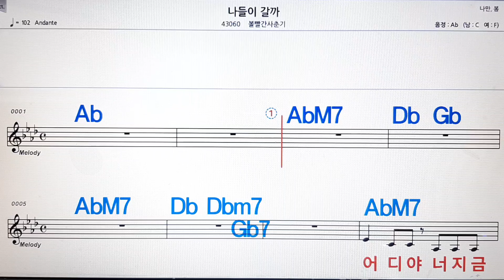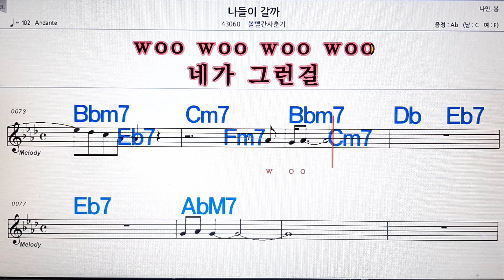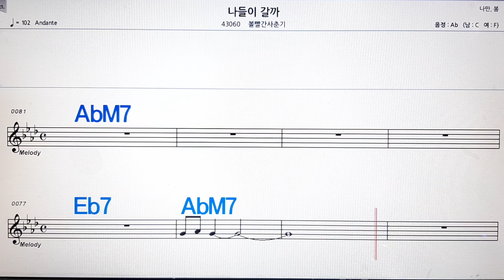나들이 갈까/볼빨간 사춘기💋,노래방,가라오케 ,악보,코드,가사💖Karaoke,MR🌹, Sheet Music, Code